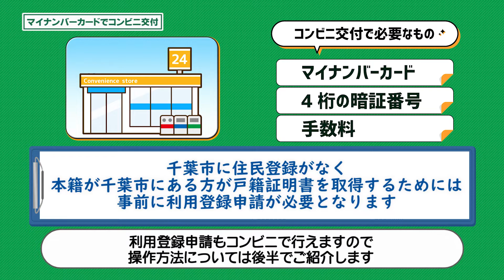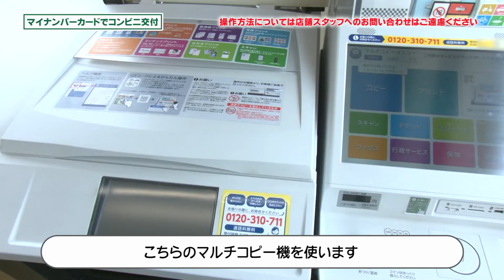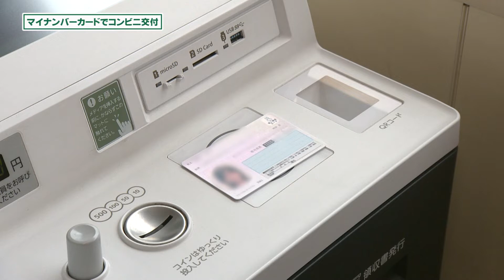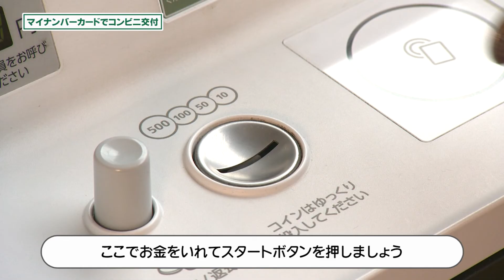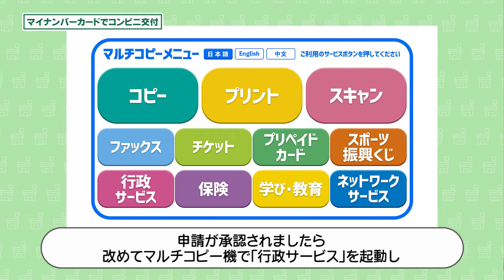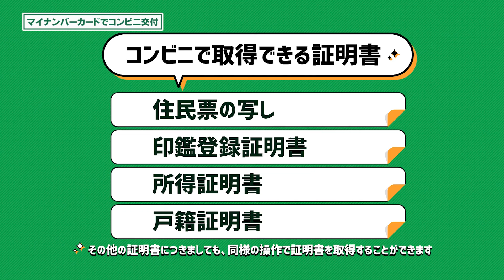【近い！早い！便利！】コンビニ交付サービスの利用方法を説明します！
コンビニ交付サービスを利用して、各種証明書を取得する方法を説明します！
0:00　導入
0:48　証明書の取得方法
3:54　利用登録申請方法

【ご利用可能時間】
6：30～23：00（12月29日～1月3日を除く）
※戸籍全部（個人）事項証明書のご利用可能時間は平日9：00～17：00です。

【取得できる証明書】
・住民票の写し
・印鑑登録証明書
・戸籍全部（個人）事項証明書
・市県民税所得証明書（最新年度分）

詳細は下記HPをチェック！